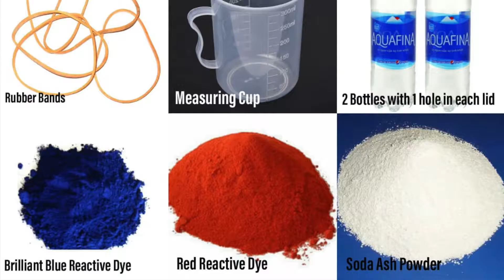How to do a Tie Dyeing at Home|Attractive Tie Dyeing Pattern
How to do a simple Tie Dye at home is taught in this video step by step. Watch the entire video, very easy. Tie Dyeing is very easy to do. Here I have used 2 Reactive Dyes to make an Attractive Fabric as the end result.